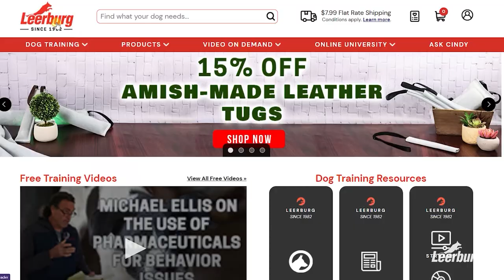Preparing Your Dog to Visit the Groomer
In this video, Jessica from Poodles and Pals in Tuscon, AZ  talks about how to prepare your dog for a visit to the groomers. Here she offers a variety of suggestions on how to prepare your dog for their first grooming visit.

This clip is one of many that came from From the Rescue to the Home with JJ Belcher. This course is available as an online self-study course.

Dealing with Dominant and Aggressive Dogs questions? Check out the largest dog training QA database (3,500+ entries) or submit your question to ask Cindy!